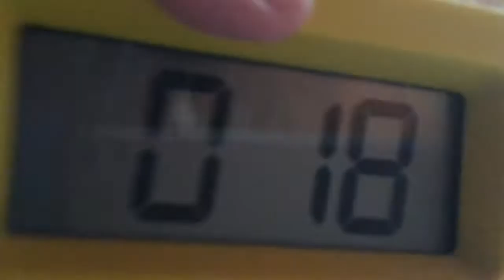5 ting du kan gjøre på hytta.